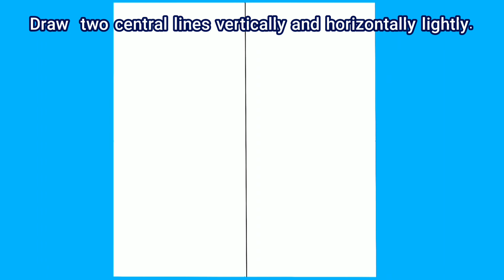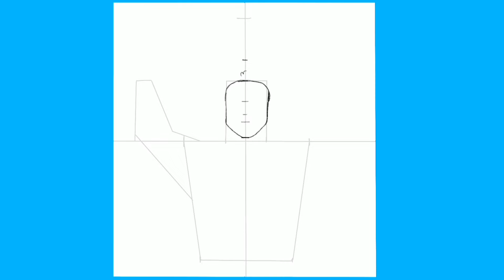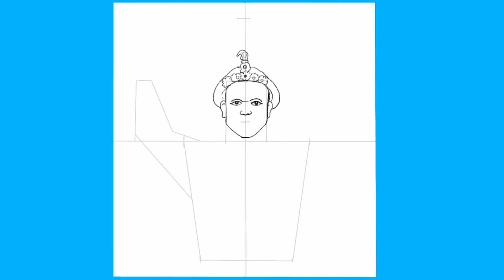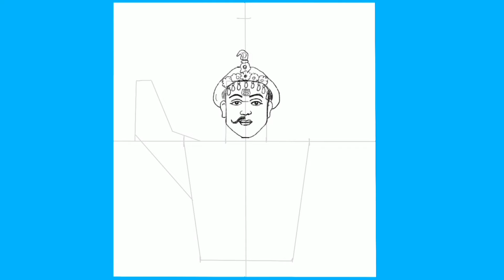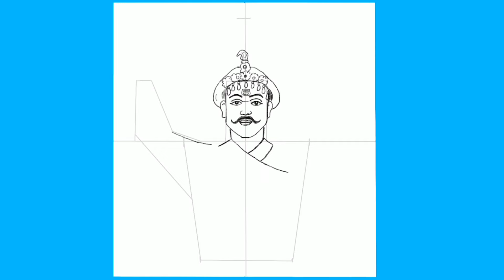Prithivi Narayan Shah Drawing step by step | National Hero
Father of Greater Nepal
First King of Mordern Nepal
How to draw King Prithivi Narayan Shah
How to draw National Hero of Nepal

In 1742 Prithvi Nārāyaṇ became king of Gurkha. An ambitious ruler, he was able to quickly enlarge his territory by conquering the quarrelsome and disunited principalities around Gurkha. Prithvi Nārāyaṇ’s initial attempts to establish hegemony over the three Malla kingdoms were abortive, however; the raja of Kāthmāndu enlisted the aid of the East India Company in 1767 and was able to repulse Prithvi Nārāyaṇ’s encroachments. Two years later, however, after the company’s forces had been recalled, Kāthmāndu was taken. This allowed Prithvi Nārāyaṇ to consolidate his territories into a new “Kingdom of Nepal,” which he made into a unified, strong, and independent state. He then annexed Tarai, Kumāon, Garhwāl, Simla, and Sikkim in northern India, as well as large portions of the Plateau of Tibet and of the valleys of the Inner Himalayas. By conquering Makwānpur, however, he brought down upon himself the combined military forces of the East India Company and the nawab of Bengal, who together succeeded in retaking that area. Nepal at that time extended from the Punjab to Sikkim and was almost twice as large in land area as it is today.